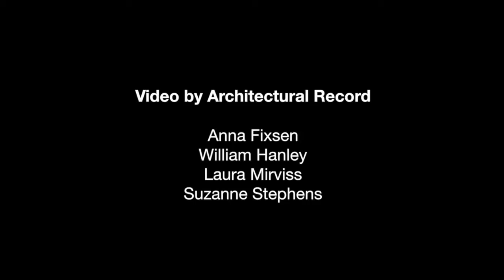Pritzker Prize 2014: Shigeru Ban